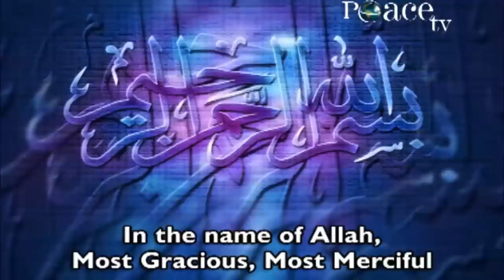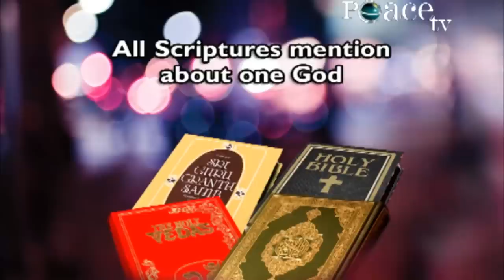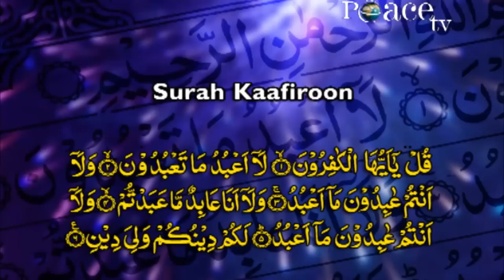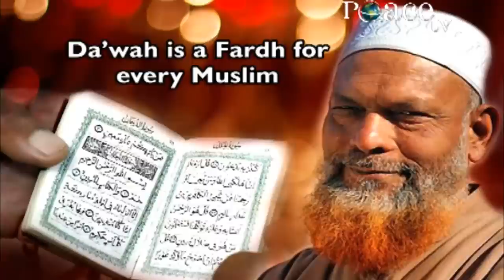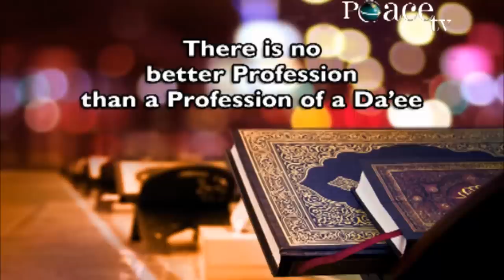DA'WAH OR DESTRUCTION? | LECTURE | DR ZAKIR NAIK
Dr Zakir Naik | Da'wah or Destruction? | DUBAI | Full Lecture
Video Code (DODD_FLEC)

Da'wah or Destruction?
(Organized by Dubai International Holy Qur'an Award, Airport Expo Dubai, UAE, 27th August 2009)